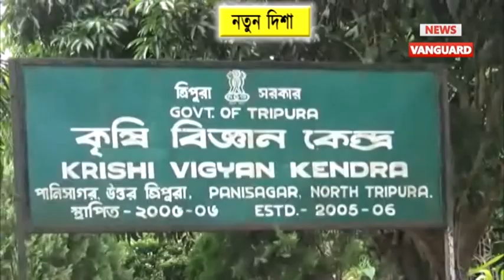কেন্দ্র চলছে উন্নত প্রজাতির পোল্ট্রি বিট কড়কনাথ মোরগী পালন